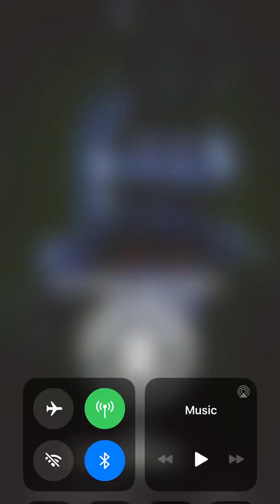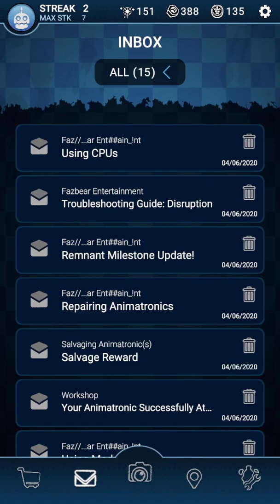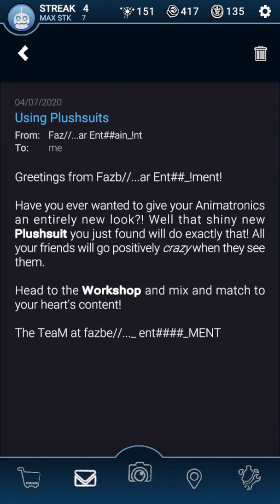This Game is legit 🔥 || Five Nights at Freddys AR Ep 1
Thanks for the support and I hope you guys enjoy the video